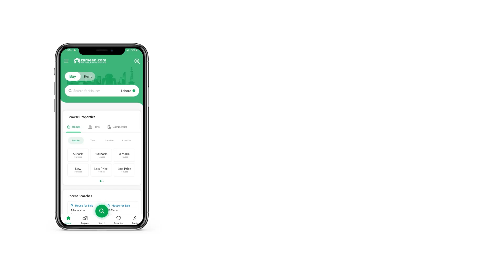1000 SQYD RESIDENTIAL PLOT FOR SALE IN PRECINCT 7 BAHRIA TOWN KARACHI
1000 Sq Yard Plot For Sale Precinct 7 - West Open Outstation Plot home gourd plot ready allow construction buy and develop your home more details Contact call and WhatsApp A Master-Planned Community with World-Class Infrastructure and Facilities Project Attraction Bahria Town signature facilities and modern infrastructure Project Type Master-planned community Ideal Location Unbelievable Prices 25 minutes from Jinnah International Airport, Connected through Malir Cantt via 6 lane expressway 20 minutes from City Centre via metro bus . BEST TO TIME INVEST IN BAHRIA TOWN KARACHI Bahria Town Karachi has been a long awaited project due to the vacuum of a well-planned housing scheme in the largest city of Pakistan. Karachi doesn't have any society that matches with the international standards of infrastructure and living.  Bahria Town has approached Karachi with a master planned mega housing scheme which promises the international standards of infrastructure with state-of-the-art amenities to the residents and hence it becomes the most appealing choice for the people of Karachi where they can live in a calm and peaceful environment while enjoying the luxuries of life. Community Features Master-planned gated community Advanced security & rescue services Pakistan s largest shopping mall 5-star international hotel & USGA standard golf course Commercial areas Gold-Class cinemas State-of- the-art sports facilities World-class school, college and International University International standard hospital International theme park, play-land and water-rides Wonders of the world monuments (Eiffel Tower, Taj-Mahal and Statue of Liberty) Jamiah mosque Landscaped parks Community sports club & Zoo International standard construction & infrastructure Grid station & telephone-exchange Transport system from Bahria Town to City Center 100 backup power (No Load-shedding)